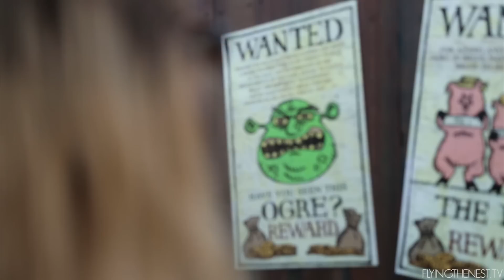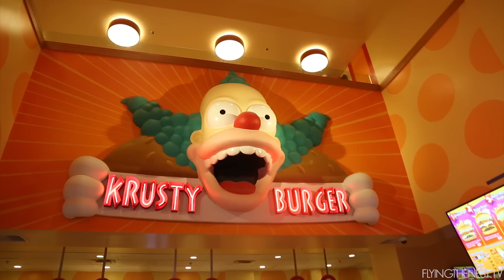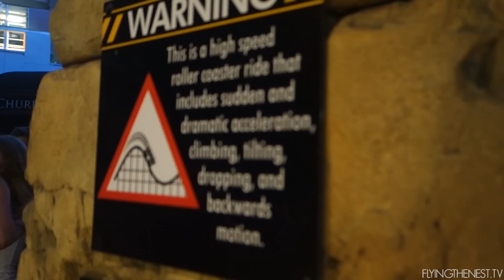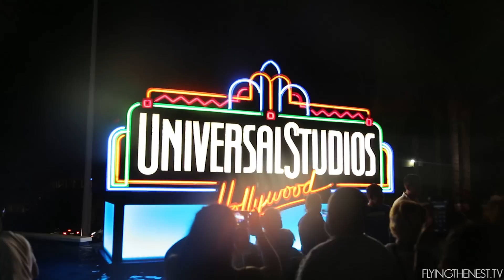FUN DAY AT UNIVERSAL STUDIOS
Day 162 // July 22nd 2015